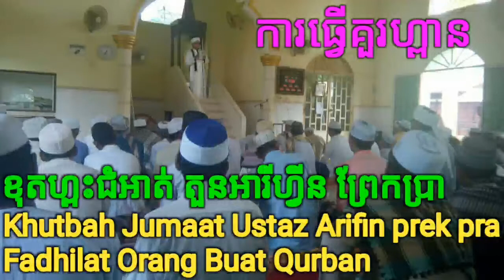Fadhilat Qurban Ustaz Arifin Khutbah Jumaat | តួនអារីហ្វីន ការធ្វើគួរហ្ពាន ខុតហ្ពះជំអាត់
Khutbah Jumaat
Khutbah Raya Aidil Fitri
Khutbah Raya Aidil Adh ha
Khutbah Jum'at
Fadhilat Buat Qurban
Fadhilat Buat Qorban
Fadilat Qurban
Fadilat Qorban